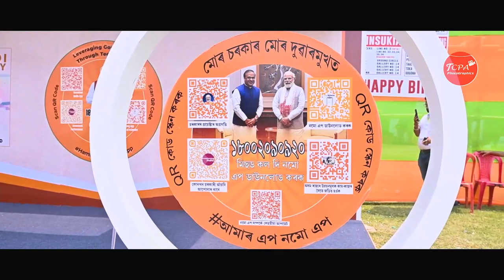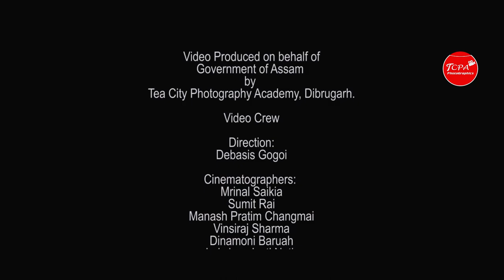The Documentary Guinness World Record Largest Dance, Bihu Dance, Assam, India 2023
Happy 1st Anniversary (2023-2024) of the Guinness World Record Bihu Dance, Also Published officially on Youtube Channel of Hon'ble Chief Minister of Assam, Dr. Himanta Biswa Sarma.